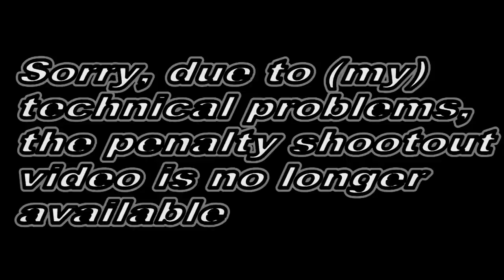Interclass Football 3B vs 3D Highlights (HD)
3B vs 3D in hd